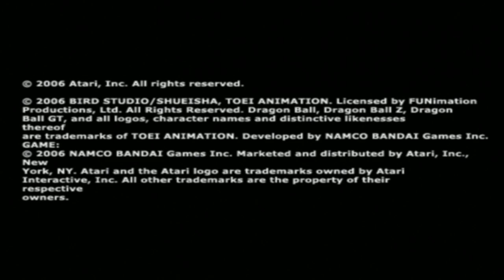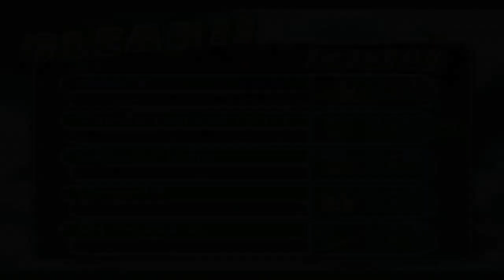Dragon Ball Z Budokai Tenkaichi 2 Gameplay Walkthrough Part 27 Wrath of the Dragon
Dragon Ball Z: Budokai Tenkaichi 2, known as Dragon Ball Z: Sparking! NEO (ドラゴンボールＺ　Ｓｐａｒｋｉｎｇ！スパーキング！ ＮＥＯネオ, Doragon Bōru Zetto　Supākingu! Neo) in Japan, is a fighting game released on the PlayStation 2 and on the Wii. It is the sequel to Dragon Ball Z: Budokai Tenkaichi.

The Wii version was confirmed as being a launch title in the US for November 19, 2006 in an IGN interview with Atari though some stores in the US started selling the Wii version on November 15, 2006. A V-Jump issue listed January 2007 as the release date for the Japanese version of the Wii release with an additional six characters, and an extra stage. The game was released in Europe on March 30, 2007, but was delayed in Australia until April 5, 2007. Both the European and Australian versions have the extra features of the Japanese Wii version. Its sequel is Dragon Ball Z: Budokai Tenkaichi 3.This is the main mode of the game. It is similar to the Dragon Universe mode of Dragon Ball Z: Budokai 3: the player uses a character around Earth and Namek looking for Dragon Balls, skill capsules and opponents. This mode covers Dragon Ball Z to Dragon Ball GT, and also includes the movie stories The Tree of Might, Lord Slug, Cooler's Revenge, The Return of Cooler, Super Android 13!, Broly - The Legendary Super Saiyan, Bojack Unbound, Broly - Second Coming, Fusion Reborn, and Wrath of the Dragon as well as the TV special stories Bardock - The Father of Goku and The History of Trunks. The outcome of the battles in the mode changes the course of the story. New powers, characters, and "what-if" stories are unlocked in this mode.